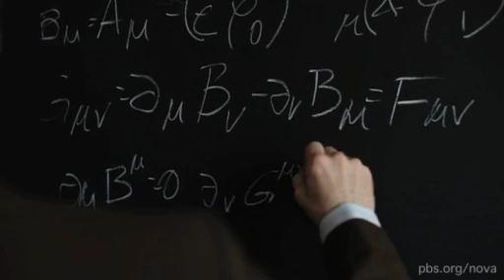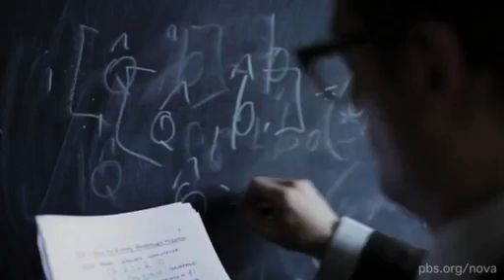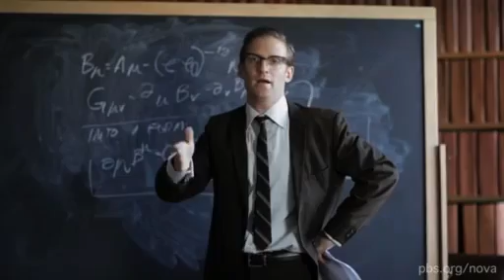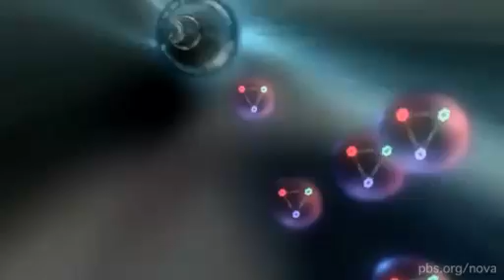The Higgs Particle Matters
Learn how Peter Higgs' ideas about matter transformed our understanding of space.